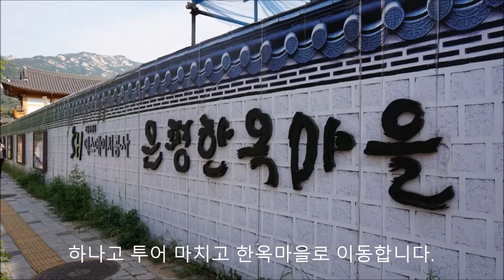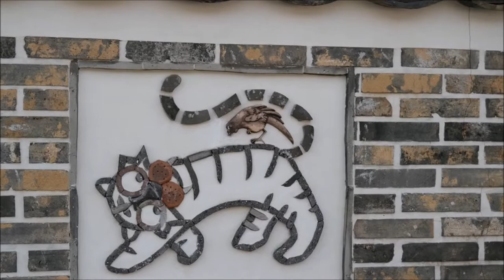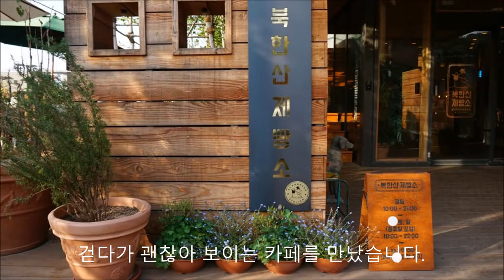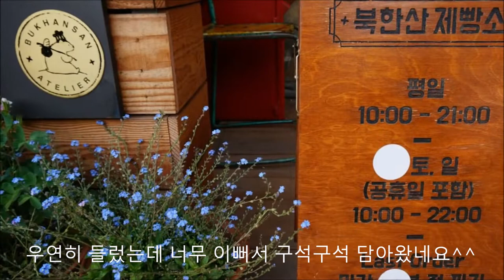은평한옥마을/하나고등학교투어/카페북한산제빵소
서울 은평구 진관동 은평한옥마을에 다녀왔습니다.
한옥마을 앞에 위치한 하나고등학교 입학설명회에 들러 학교 풍경도 잠시 담아보았고, 숲속의 멋진 카페 "북한산제빵소" 풍경도 담아왔습니다.
바로 옆에 너무나 멋진 사찰 "진관사"가 있는데, 이번엔 들러 오지 못해서 무척 아쉬웠답니다ㅠ

아래 블로그에 더 자세한 이야기 있습니다^^